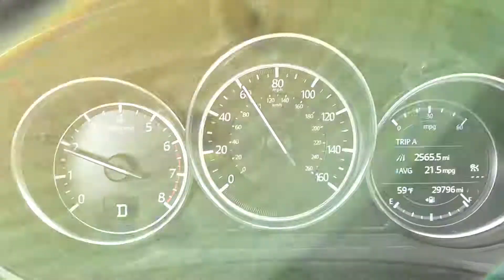2019 Mazda CX-9 SUV 0-60 MPH (Zero To Sixty MPH) Speed Run - Test Drive 2.5L Turbo I4 Engine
Check out all of the DIY repair and maintenance tutorials for the 2016, 2017, 2018, 2019, 2020 & 2021 Mazda CX-9 SUV -